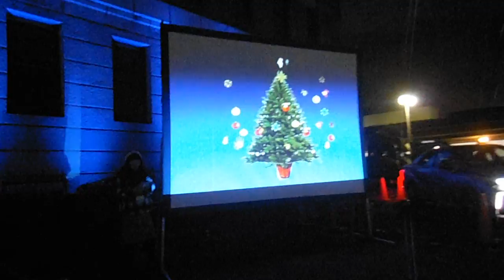DSCF5907神奈川県庁20151220カナふゆ ライトアップ 外壁